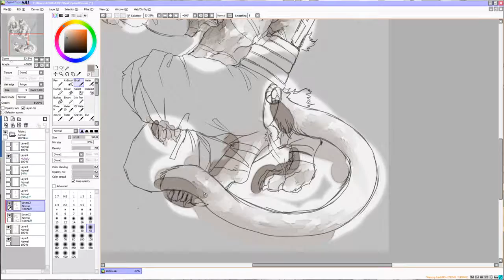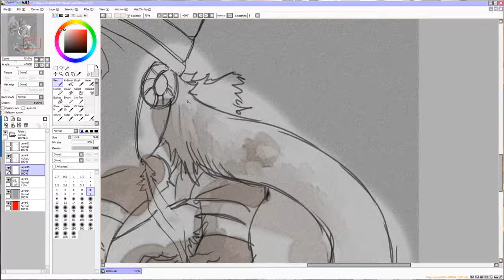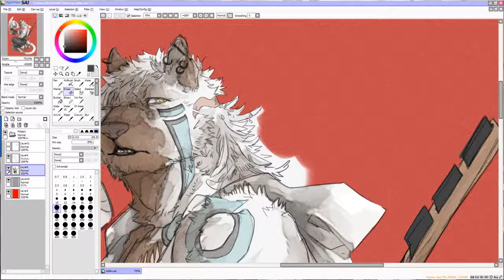sol - colour only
for reference purposes only, Sol is my OC, please don;t steal him or I will cry for a year